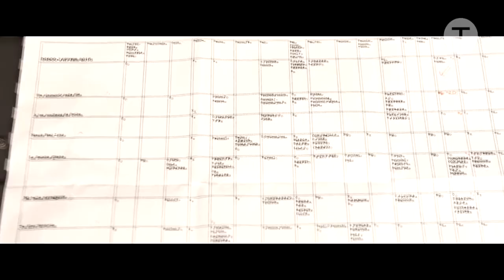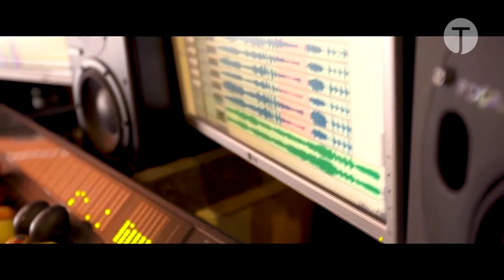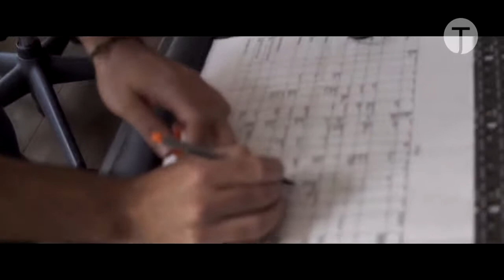JAVIER RUIBAL | Paraísos mejores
Teatro Jovellanos de Gijón | 23 de febrero, 20.30h - MÚSICA
 Butaca y Entresuelo: 30€ / General 25

PREMIO NACIONAL DE LAS MÚSICAS ACTUALES 2017

“Paraísos mejores” es la nueva joya musical y poética que Javier Ruibal ha compuesto. Un disco madurado con toda la sabiduría que ha ido atesorando a lo largo de su carrera y que recientemente fue recompensada con el Premio Nacional de Músicas Actuales.

“Paraísos mejores” refleja canción a canción la eterna aspiración del ser humano de superar viejos y caducos paraísos para dar paso a nuevas esperanzas y anhelos.
Así vemos cómo “La Geisha Gitana” sueña con ser aceptada entre los flamencos, “La Mujer manjar” desea que se reconozca su entrega cotidiana para sostener un amor que perdure, “Black Star Line” alberga el sueño de los africanos de tener una vida de dignidad en su saqueado y sometido continente, “El fin del mundo fue ayer” es un canto a la esperanza de la humanidad abatida por sus locuras bélicas, egoístas y materialistas.
Un paraíso mejor está en ese lugar de la infancia de su hijo Javi donde comenzó a latir su “Corazón timbalero”. No habrá nuevo paraíso sin la desaparición de los políticos siniestros y corruptos de “Cuenta conmigo compadre”
Qué mejor paraíso el mar junto a “Mi Bella navengante” y esos artistas callejeros de “Tu Divo favorito” que dan vida a un amor entre la ópera y el rap y así un etcétera de anhelos más allá de lo conocido, lo alcanzado, lo ya vivido.
Con una producción lujosa pero artesanal, universal pero intima a cargo de su hijo Javi Ruibal.
Este trabajo ha contado con algunos de los mejores solistas de nuestro país:
Jóse Recacha, Manuel Machado, Federico Lechner, Victor Merlo, Diego Villegas, Faiçal Kourrich y una larga lista que completan este elenco que acompaña a Ruibal en esta nueva aventura. Secciones de vientos y cuerdas ponen el toque de gala a este album.

Esta exquisita colección de canciones nos transporta una vez más pero de una forma distinta desde Egipto a Saturno o de Nueva York a Orion, de norte a sur y de oriente a occidente para convertir la escucha de la obra en un auténtico placer para nuestros sentidos y sentimientos.
La nostalgia bien entendida se da la mano con la modernidad e incluso con la música futura, en creaciones que suenan más Ruibal que nunca y se convierten en piezas que perdurarán en el tiempo como canciones clave de la música española.